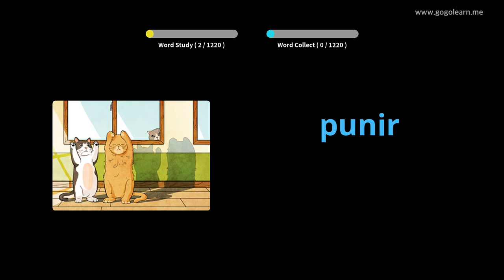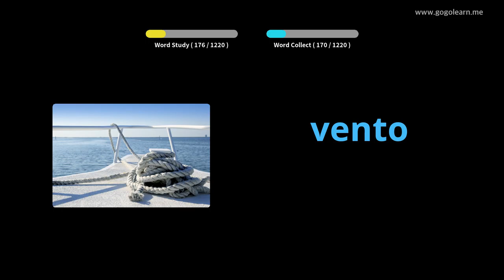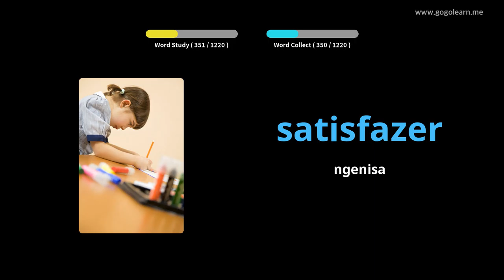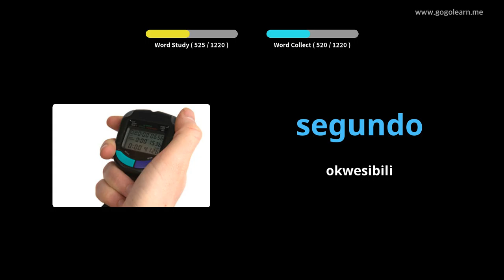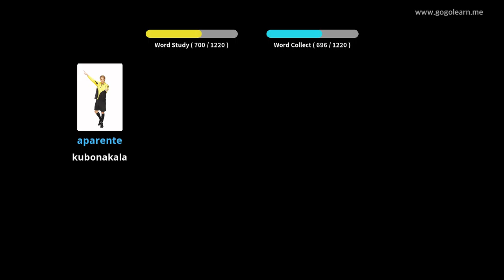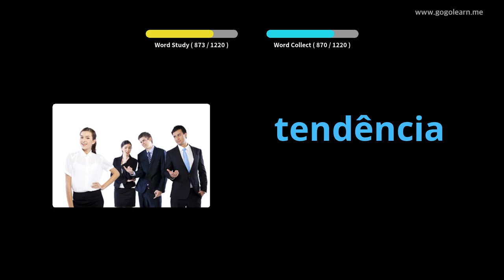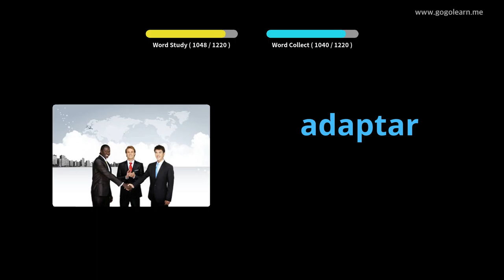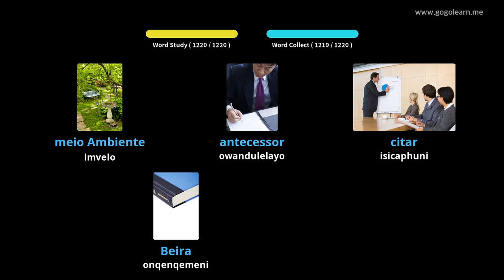Umfundi Wesigama sesiPutukezi | Golearn